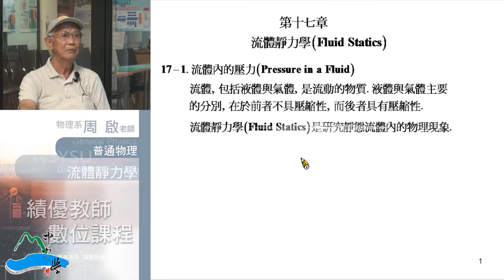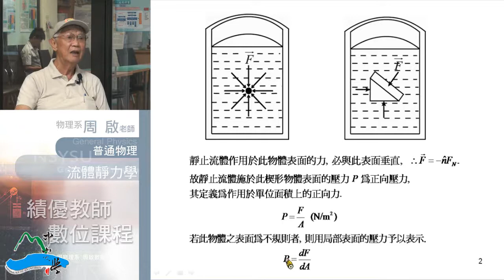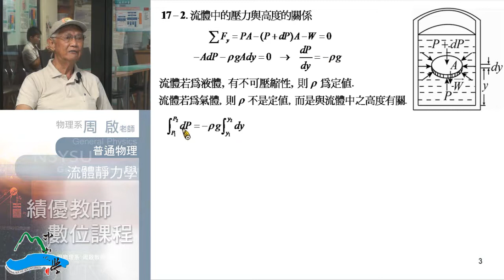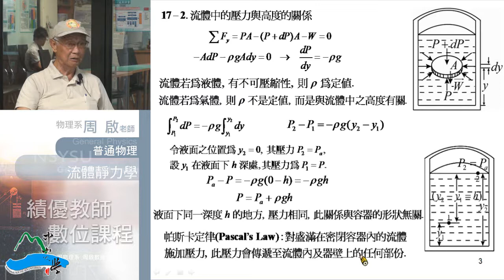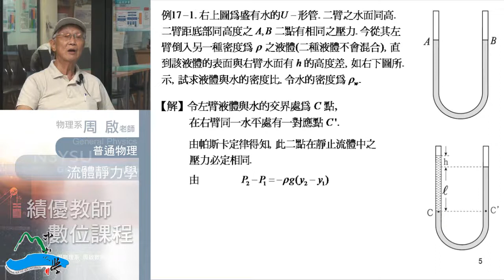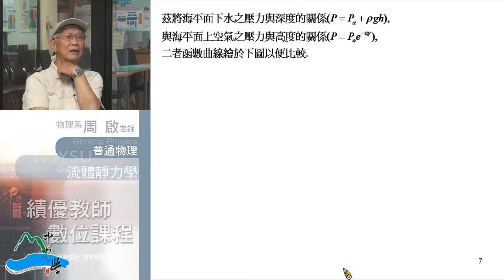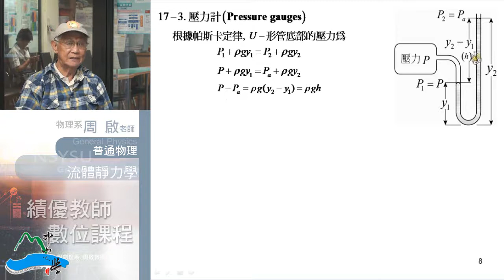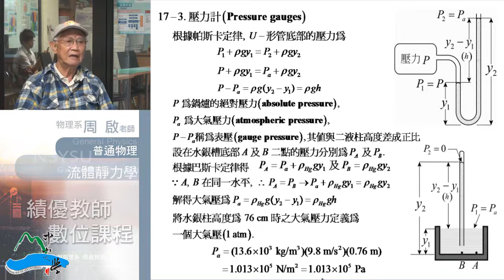《國立中山大學開放式課程》普通物理I(周啟教授) 17-1